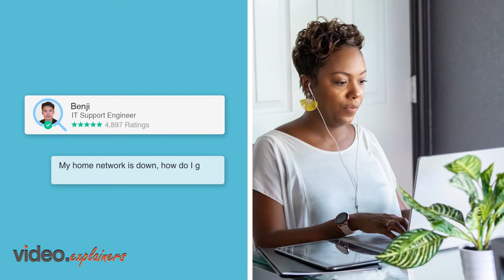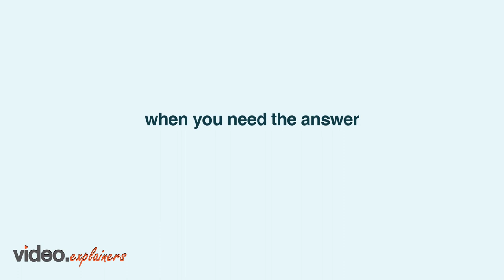Just Answer new video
Like Just Answer, our videos act like the experts answering your questions.